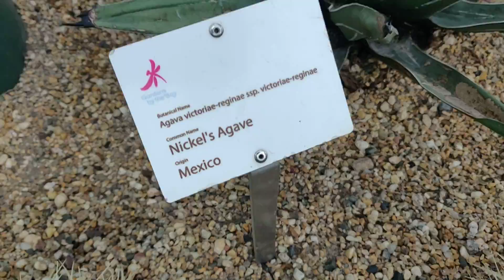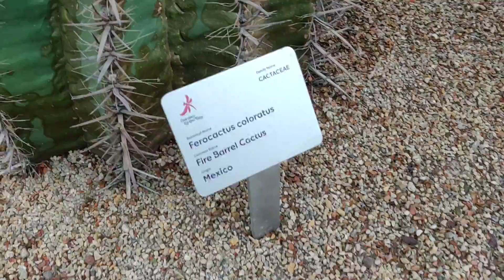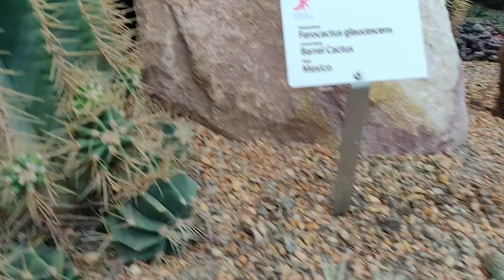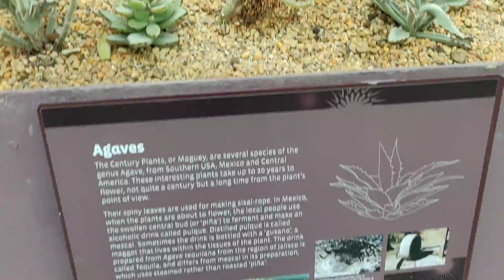Plants stored safely that are available during the dinosaurs age till now in Singapore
Gardens by the bay located in Singapore